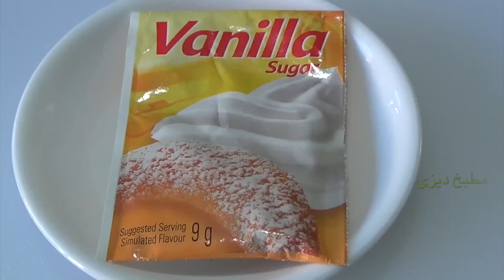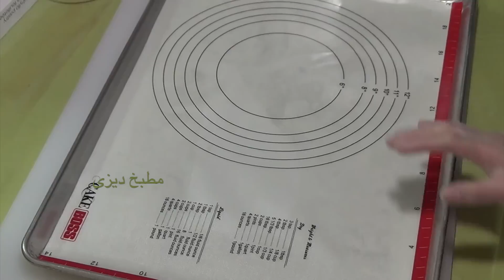طريقة عمل بسكويت اللوز والكاكاو